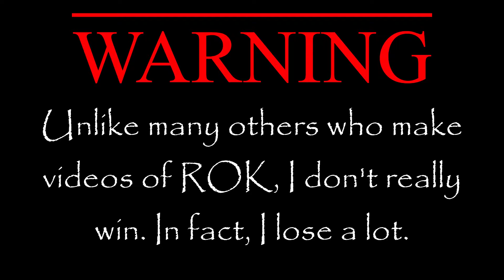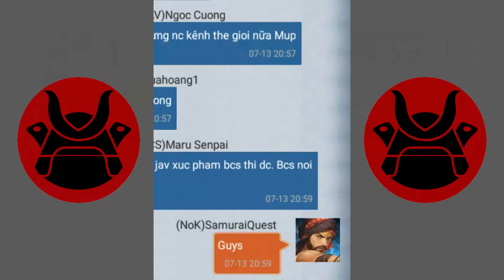How to Lose (Kill Event #1, Part 1) - ROK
The first half of my Kill Event. I was certain that I was going to do wonderfully. You can see how it turned out. I hope that the other ROK video creators are doing better. Part 2 will be out soonish.